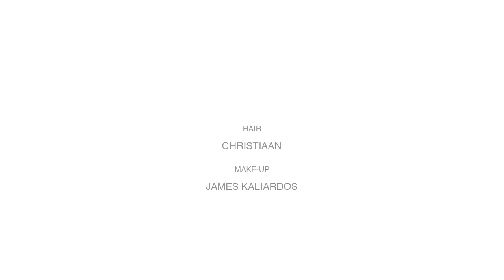MUGLER feat exclusive Lady Gaga Film and Music Spring Summer 2012 Runway Show